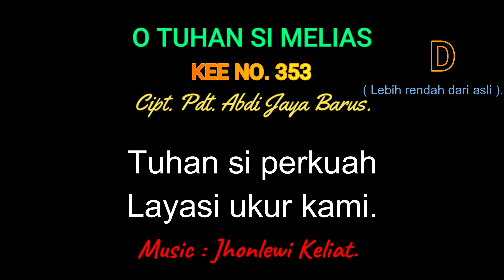KEE 353 (Karaoke Version). D (lebih rendah). O TUHAN SI MELIAS.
lagu kee
lagu gbkp
lagu rohani karo
lagu gereja